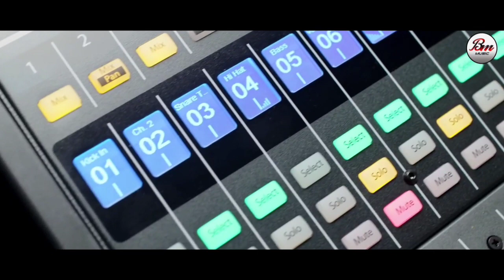Dekha Asuachi Sei Dina (666) lଦେଖ ଆସୁଅଛି ସେହି ଦିନ l TEASER I NEW ODIA CHRISTIAN SONG I ASIMA PANDA I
Dekha Asuachi Sei Dina (666) ll ଦେଖ ଆସୁଅଛି ସେହି ଦିନ ll TEASER II NEW ODIA CHRISTIAN SONG II ASIMA PANDA II BIJAYA MAJHI OFFICIAL II

ଖ୍ରୀଷ୍ଟରେ ବିଶ୍ୱାସୀ ପ୍ରତ୍ୟେକଙ୍କୁ ପ୍ରଭୁ ଯୀଶୁଙ୍କ ସୁମଧୁର ନାମରେ bijay majhi music channel ତରଫରୁ ନମସ୍କାର ଜଣାଉଛୁ।
ପ୍ରଭୁଙ୍କ ର ଗୌରବ ଓ ମହିମା ନିମନ୍ତେ ଆଉ ଏକ ନୂଆ ଧାରଣର ଗୀତ ନେଇକି ଅତି ଶୀଘ୍ର ଆସୁଅଛି. ଯାହା ପ୍ରକାଶିତ ଵାକ୍ୟ ଉପରେ ଆଧାରିତ( 666) (ଛ ଶହ ଛଷଠି)କୁ ନେଇ ଗୀତ ଟି କରାଯାଇ ଅଛି
 ପ୍ରିୟ ଖ୍ରୀଷ୍ଟ ବିଶ୍ୱାସୀ ଭାଇ ଓ ଭଉଣୀ ସଭିଙ୍କୁ ମୋର ଅନୁରୋଧ ଏହି ଗୀତର promo video ବର୍ତ୍ତମାନ ଉନ୍ମୋଚନ ହୋଇଅଛି  ଆଶା କରୁଛୁ ଏହି ଗୀତ  ଆପଣମାନଙ୍କୁ ଭଲ ଲାଗିବ । ପ୍ରାର୍ଥନା ର ସହିତ ସମ୍ପୂର୍ଣ୍ଣ ଗୀତ ନିମନ୍ତେ ଅପେକ୍ଷା ରେ ଥିବେ ବୋଲି ଅନୁରୋଧ।

*Based on  The Revelation of Jesus Christ

* Song : Dekha Asuachi Sei Dina (666) (Promo Video)

* Singer : Asima panda (Ollywood Singer)

* Lyrics & Music : Sundar Kumar

* Camera :  Bro Asish

* Production : BM Music

*Poster Design : Simiya Dalabehera

* Banner : BM Music

* Recording &Mix : SAA Studio Cuttack (Asish Mahapatra)

* Editing : Bro Asish

* Music Arrangement : Bapi Shamal

* Special thanks : Subash Majhi

!!* ANTI-PIRACY WARNING *!!